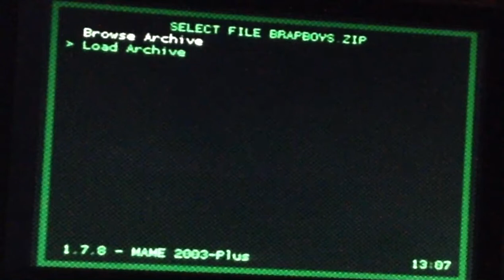Retroarch Wii 1.7.8 mame 2003 plus core g lightgun support - b. Rap boys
Nintendo Wii homebrew Wii mame emulation arcade